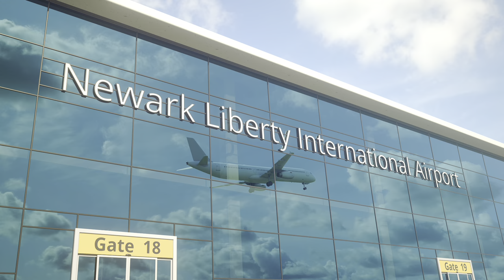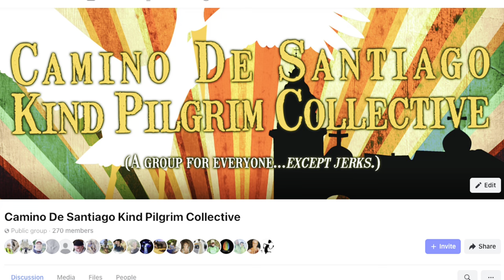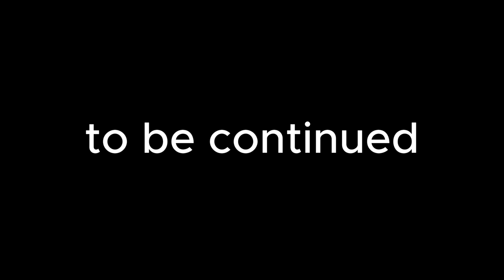Camino Del Norte Vlog: The Adventure Begins! | Day 0 | Shell Toucher Tips & Trips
to explore my collection of “Camino Inspired & Camino Tested” gear! Instead of writing a book, I decided to get a little crafty!

Welcome to the very first episode of my Camino Del Norte Travel Vlog! In this kick-off episode, I'm taking you with me as I travel from my front door to Newark, Madrid, and finally to Irun—an epic two-day journey fueled by caffeine, a questionable amount of multivitamins, and a touch of classic, camino chaos. There were some unexpected mishaps, plenty of laughs, and maybe a few too many late-night airplane coffees, but I made it, and I’m ready to tackle the Camino!

This series is a whole new style for me, long form vlogging, so bear with me! But I promise you’re in for a journey on the Camino and a journey in the world of vlogging! Expect each episode to bring you closer to the beauty, challenges, and quirky moments of the Camino, along with a ton of practical tips, tricks, and strategies straight from the road.

So, join me for the ups, downs, and everything in between!

Thanks for being here, and Buen Camino! 🌄